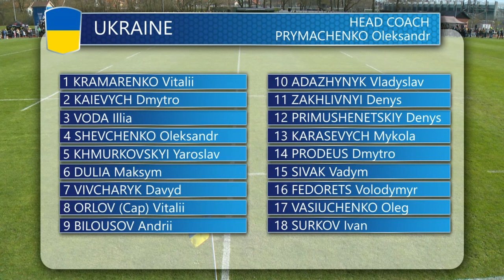Sweden vs Ukraine - Rugby Europe Trophy 2023/204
Sweden hosted Ukraine in Trelleborg on April 6th 2024.

This game was part of Rugby Europe Trophy 23/24 competition.

More information on rugbyeurope.eu